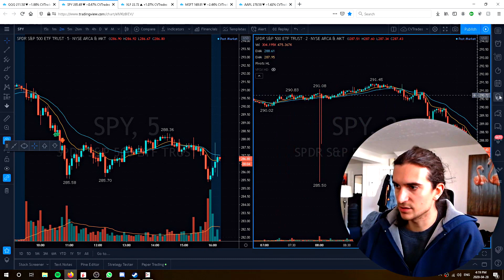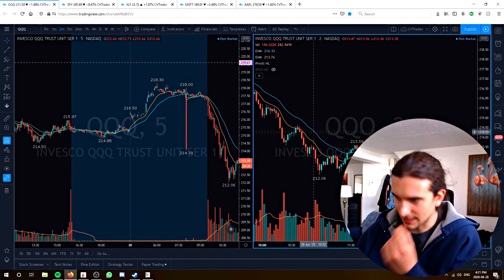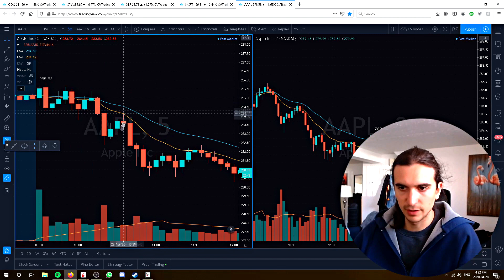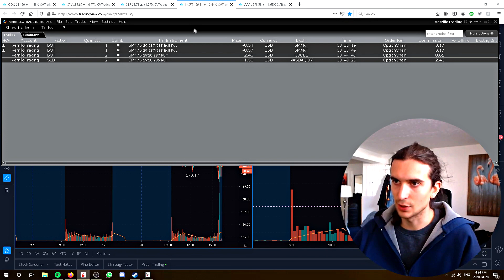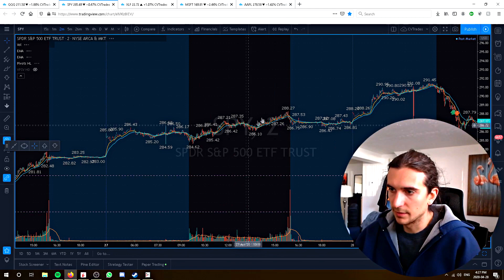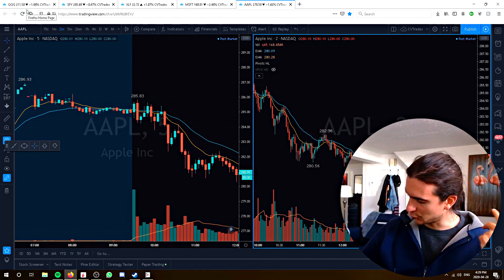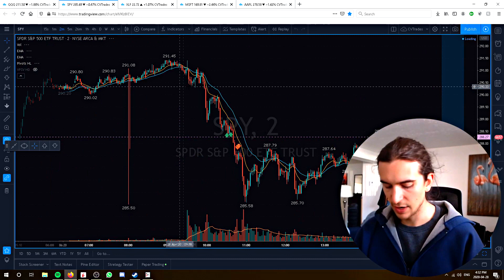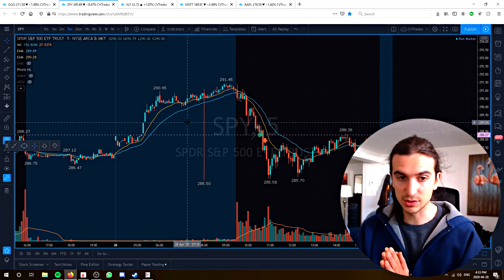$SPY April 28, 2020 Trade Review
Taking for granted the various puzzle pieces that come into play to truly understand the probability of SPY. Also not cutting losers fast enough still. Stop placement is a crucial part of constructing a trade, the stop placement is where your risk is calculated. Stop placement is an art or a science. The thing is, if your stop got hit, you get out, no questions asked. That's why stop placement is most important. Cheers!